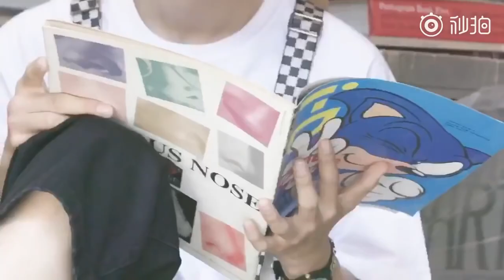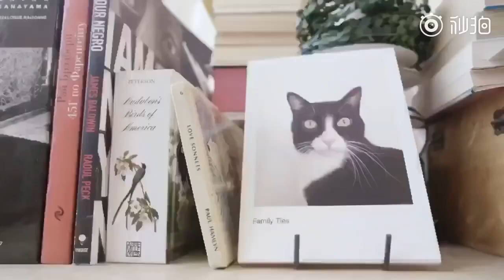[Studio] 180909 Mùa hè mãi mãi không kết thúc #4 - Lang thang trên phố Nhật